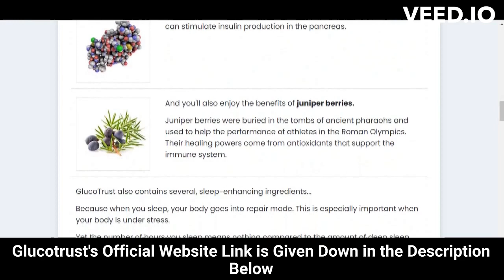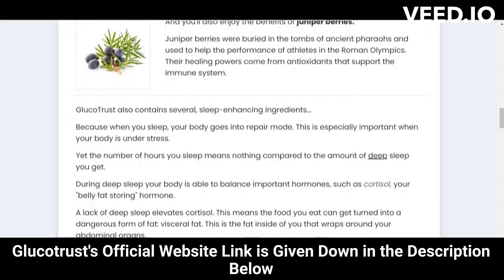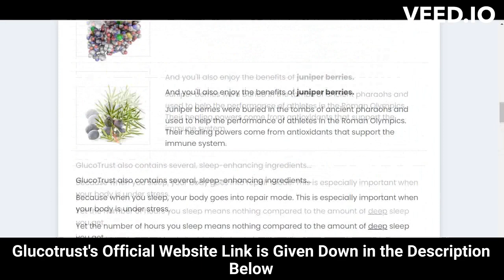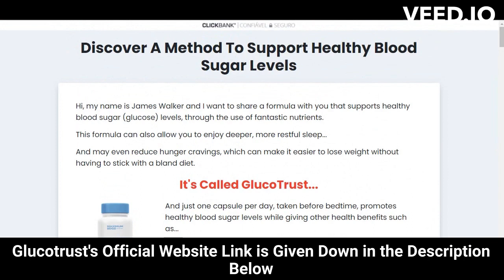⚠️⚠️ GLUCOTRUST REVIEW (( ⚠️ BEWARE !! ⚠️ )) Purchase Glucotrust Buy weight loss supplement 2023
glucotrust
buy glucotrust
glucotrust buy
purchase glucotrust
glucotrust purchase
glucotrust reviews
glucotrust review
glucotrust supplement
glucotrust weight loss
glucotrust price
glucotrust capsule
glucotrust ingredients
glucotrust complaints
glucotrust pills
glucotrust australia
ingredients of glucotrust
glucotrust works
glucotrust com
blood sugar
does glucotrust it work
glucotrust amazon